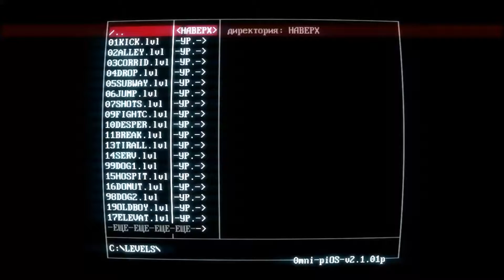Super Hot - Level 27 (Office)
Really hate this level!